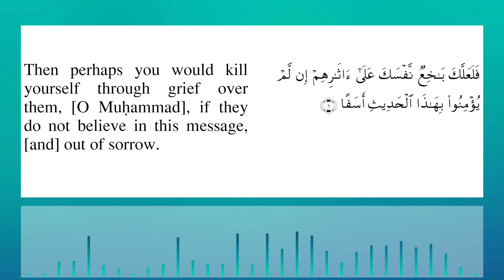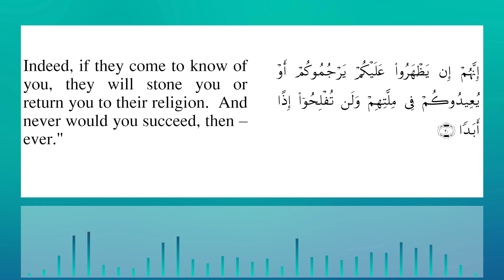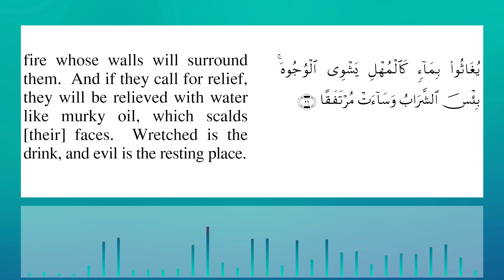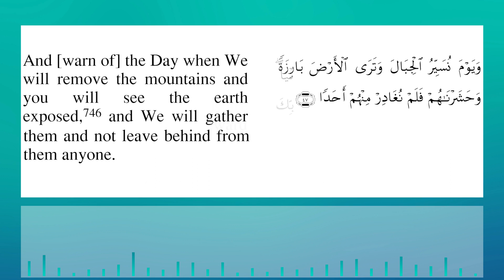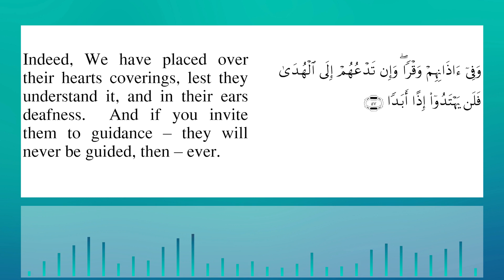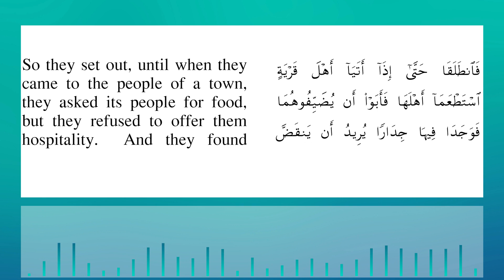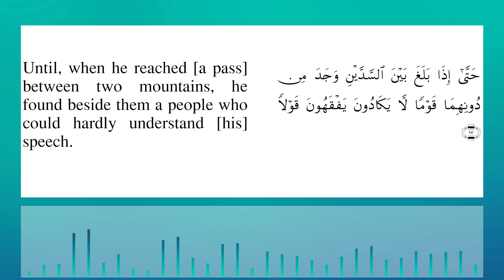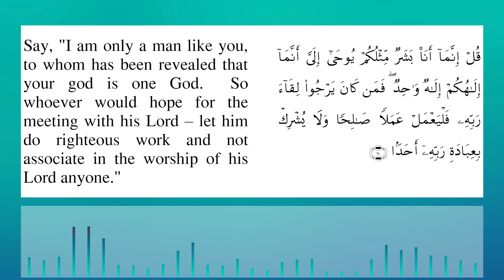سورة الكهف ماهر المعيقلي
قران الكريم سورة الكهف

القرآن الكريم بصوت جميل يريح القلب ارح سمعك

اجمل صوت في القران الكريم